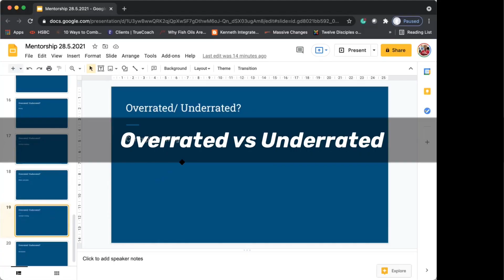Overrated 被高估了 vs Underrated 被低估￼￼￼了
TRX
Gymnastics training
Smith Machine
Calves
Intermittent Fasting
Farmer’s Walk
Keto
Sleep/ Power Nap
Get a Pump!
Posing
YOGA
Concept 2
Electrolytes